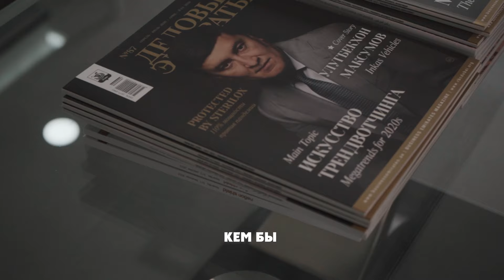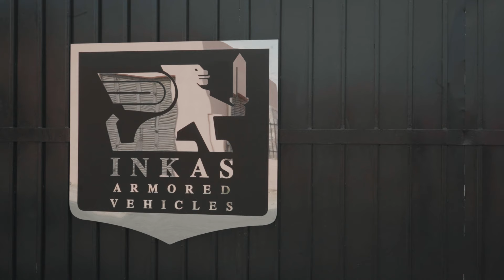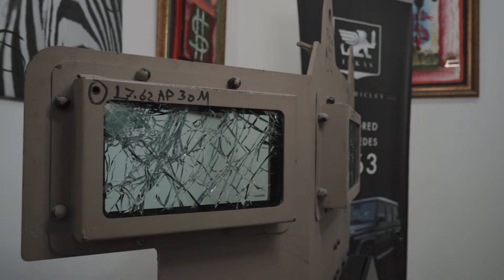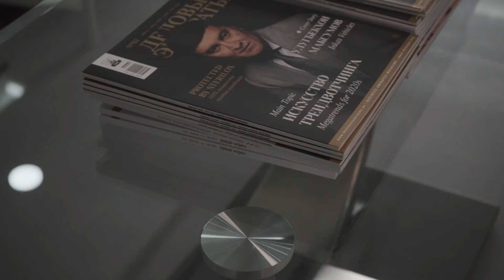Бизнес и Дубай: жизнь миллиардера из Узбекистана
«Сохранить жизнь людей»- именно такова конечная цель и основная идеология нашего гостя. Улугбек Максумов -известный предприниматель из Узбекистана, основатель компании по производству бронированных автомобилей «INKAS», чье состояние оценивается в более $100,000 000. Предлагаю вам послушать историю из первых уст и  узнать, кто покупает бронеавто, сколько машин производится в год, основные важные принципы ведения бизнеса в Дубае, о самом большом контракте и об объемах производства. Так же вас ждёт самая необычная экскурсия, мы готовы удивить вас
масштабами,почувствуйте величество и мощь от того, что вы увидите-это невероятно.

Тайм-коды для удобства:
0:00-тизер
0:46-предыстория
2:01-INKAS
2:18-Улугбек Максумов
2:30-что сегодня INKAS
3:37-бронирование катера
4:14-процесс производства лодок
5:06-стоимость одного катера
5:21-сколько катеров уже произвели
5:33-состояние Улугбека Максумова
6:24-капитализация компании
6:49-объем производства
7:43-команда
8:08-структура компании
8:58-с какими странами работают
9:17-становление
10:42-переезд из Узбекистана
11:20-как зацепиться в Дубае
11:37-идея основания INKAS
11:59-вопросы от подписчиков
12:05-совместный проект с Моргенштерн
13:25-летающая машина
13:54-коллекция машин
15:08-отношение к часам
15:29-коллекция часов
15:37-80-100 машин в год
16:16-общее ДНК с Николой Тесла
18:03-хейт и слухи
18:35-серьезное предъявление
19:39-покушение на жизнь
19:59-завод в Узбекистане
20:22-встреча с шейхом
22:00-менталитет арабов
22:50-производство в Нигерии
23:52-50 машин в одни руки
24:15-оружие в машине
24:50-история с Мирзиёевым
25:15-всегда в тренде
26:17-самый большой контракт
27:26-что оставить после себя
28:54-экскурсия
29:10-подарки
29:49-коллекция картин
30:26-отношения к nft и крипто валюте
30:44-конференц зал
31:00-зона отдыха
31:18-общая территория
31:48-гараж
33:51-процесс сборки
34:48-самый тяжелый выпуск
35:20-обзор бронетранспортера
40:16-автостоянка
41:37-конец